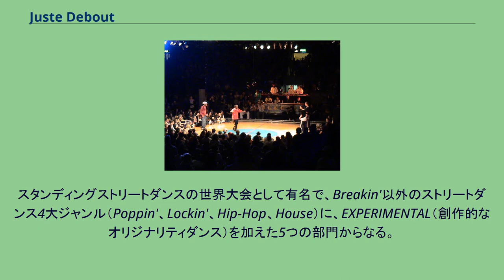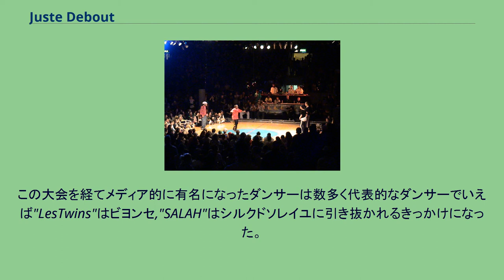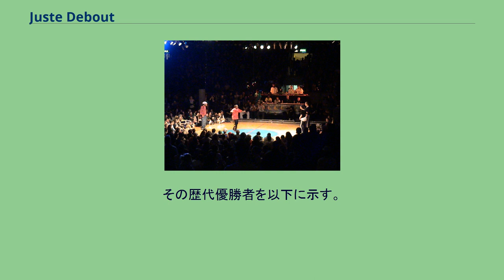Juste Debout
Juste Debout （ジュストゥ ドゥブ）は2002年から毎年、フランス・パリで行われている、2ON2で勝負を決めるストリートダンスの世界大会である。
大会名はフランス語で、JUSTE=まさに（英語のjust）DEBOUT=立っている（英語のupright）の意味。
要するに、基本的に床を使わないストリートダンススタイル全般を指している。
スタンディングストリートダンスの世界大会として有名で、Breakin'以外のストリートダンス4大ジャンル（Poppin'、Lockin'、Hip-Hop、House）に、EXPERIMENTAL（創作的なオリジナリティダンス）を加えた5つの部門からなる。
EXPERIMENTALはソロで競われるが、それ以外のダンススタイルは全て2ON2 Battleという形式をとっている。
※2019年現在カテゴリーEXPERIMENTALは行われていない。
予選はパリ市のバックアップをうけパリ市庁舎内、決勝は15000人以上収容可能なフランス最大の屋内競技場である「ベルシー（BERCY）」で行われている。
ベルシーはフランス国内でも著名なライブ会場で、そこでイベントを開催できる団体は数が限られており、日本で言う武道館のような場所である。
※2019年現在予選会場はオペラ・バスティーユで開催されている。
20カ国からダンサーが集結し1万人以上の観客動員を誇る。
予選を含めば3万人から4万人の観客数を動員し、ダンサーが知人や友人を集客する日本型のイベントとは違いダンスに興味を持つ一般人の観客が多数を占める。
これは他のイベントと大きく異なる部分である。
また、日本国内においても2007年から予選がスタートし、勝ち抜いたチームは世界大会への出場権利を得られるほか、主催者から渡航サポート（フランス、パリ）を受けることができる。
ジャッジについては世界共通審査員制をとっており、各地予選を含めてその年のJuste Debout全てのバトルのジャッジは同じメンバーで行われている。
ストリートダンスの大会の中で抜群のメディア影響力を持ち、世界中のダンサーたちが結果に注視する大会となっている。
この大会を経てメディア的に有名になったダンサーは数多く代表的なダンサーでいえば"LesTwins"はビヨンセ,"SALAH"はシルクドソレイユに引き抜かれるきっかけになった。
日本人ではDAPUMPの"KENZO"、"FISHBOY"等がいる。
フランスの伝説的なダンスチームY-kanji。
に所属している「BRUCE/ブルース」というダンサーが、フランスのダンサー交流とダンスシーン活性化のために立ち上げたイベントである。
2002年の開催当初はわずか500人程度の参加者であったが、ドイツ、ロンドン、パリのMTV等で活躍するBRUCEに人望があったことと、世界中のトップダンサーがこのイベントを盛り上げようと助けたおかげで毎年開催するごとに膨れ上がり、2005年には計上できただけで6000人オーバーという記録を打ち立てた。
既に2004年には決勝会場を「クーベルタン競技場（Stade Pierre de Coubertin）」に移し、2008年度には「ベルシー（BERCY）」で開催されている。
2015年度はベルシーの改装のためイベントは中止されている。
この大会は、世界共通審査員制をとっており、世界各地の予選は同じジャッジメンバーが判定を下す。
2007年より、日本予選が行われるようになった。
その歴代優勝者を以下に示す。